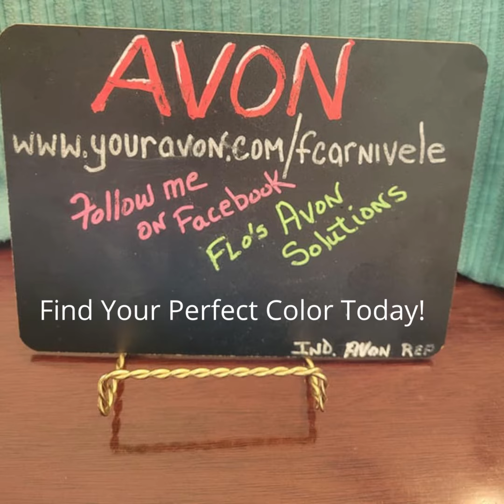135 Years of 'Lipstick' Service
See the many shades of Avon Lipsticks